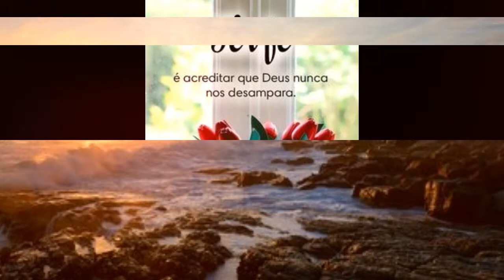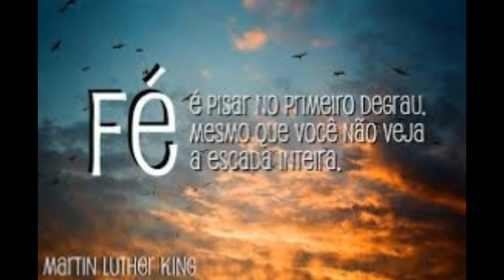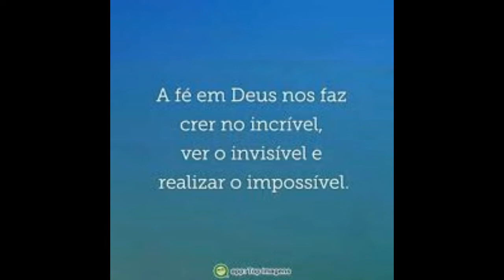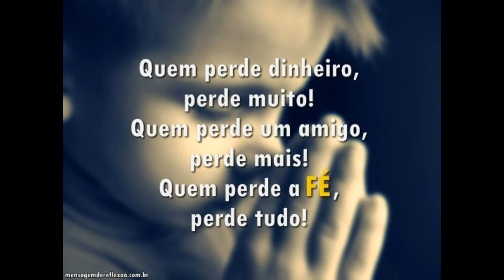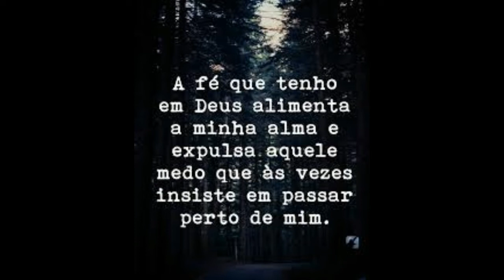A FÉ - Texto de Georges Bispo de Perigués- na voz de Cao Araujo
A FÉ
"Se podes?", disse Jesus. "Tudo é possível àquele que crê."
Marcos 9:23
Enquanto tiver Deus em seu coração, tudo é possível, assim disse Jesus, Seu filho e nosso Salvador. Assim, e perante as tribulações da vida, jamais se desespere ou desista, pois elas apenas servem para testar a sua fé, demonstrando ao Senhor o seu compromisso e o seu amor.   Cultivar Deus é o primeiro fundamento e juntamente com ele o Amor que nos enriquece a caminhada de ascensão espiritual. Muita Paz, A.Carlos Araujo